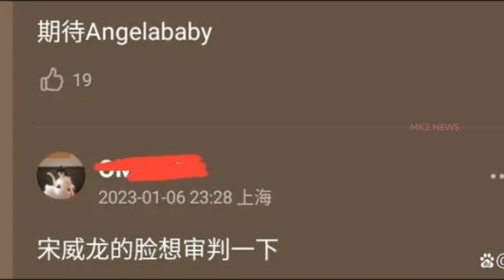【MK2 NEWS1月8日】基本上选择杨颖和宋威龙作为这部电视剧的男女主，就是因为导演的动作非常的清晰。yangying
基本上选择杨颖和宋威龙作为这部电视剧的男女主，就是因为导演的动作非常的清晰。